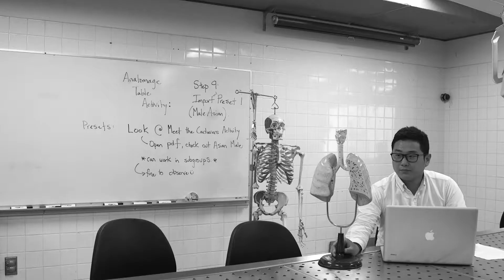SFU's Faculty of Environment is more than you think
Studying in Environment is more than you think. Tackle real-world problems, develop critical thinking and acquire new skills preparing you for multiple career paths.

Join our team of changemakers and together we will make meaningful change happen in the classroom, at home and in communities around the world. Apply now and start making a difference.